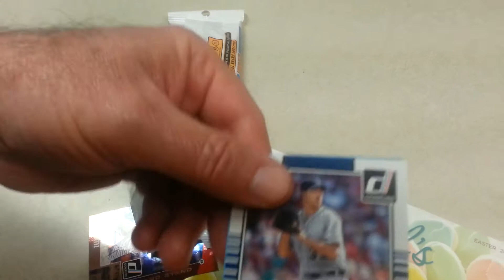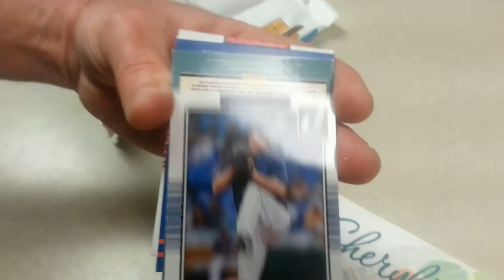2015 Donruss Baseball Jumbo Hot Pack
The proof is 192/199.